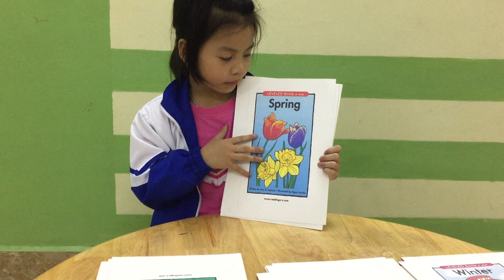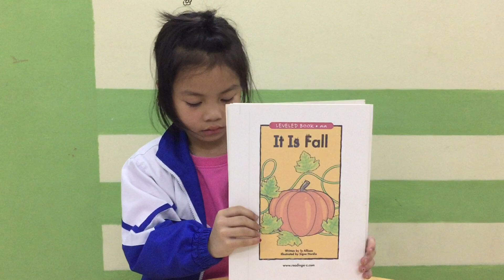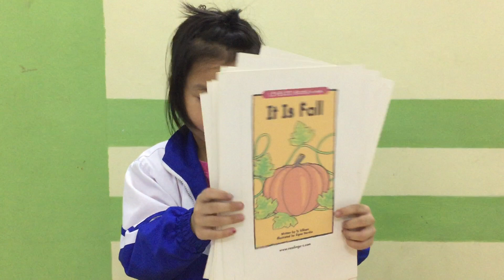KIDS 92 - Ánh Dương - Part 4